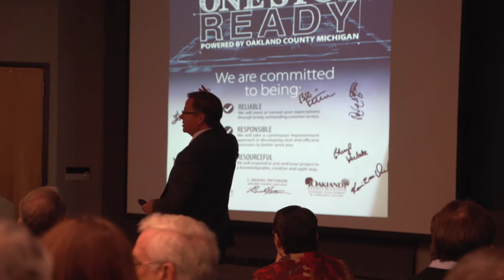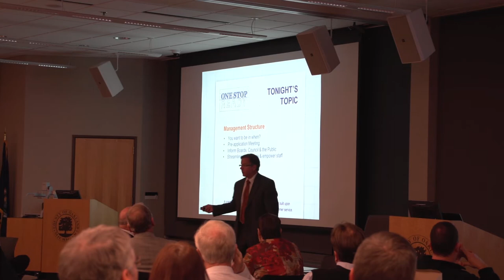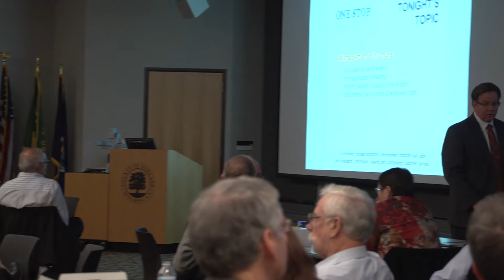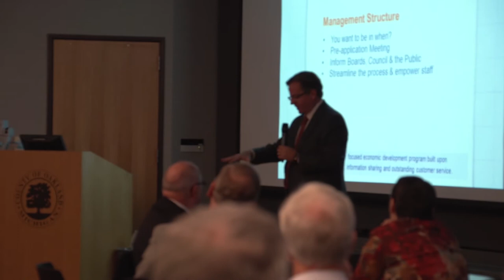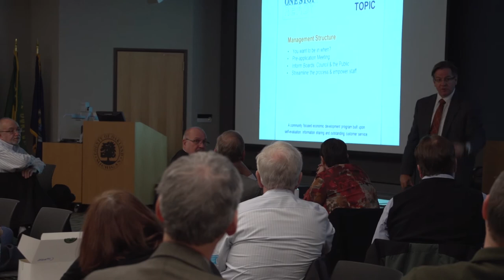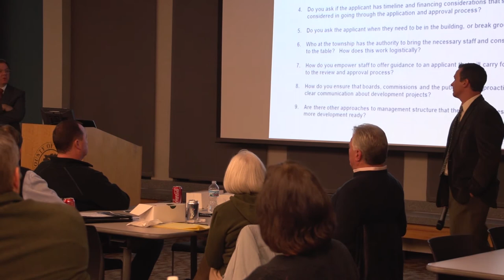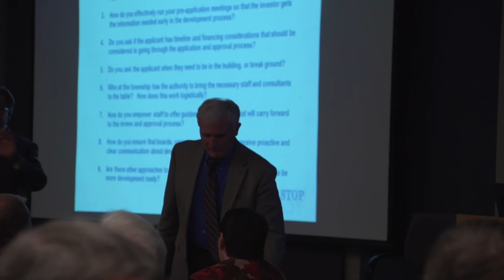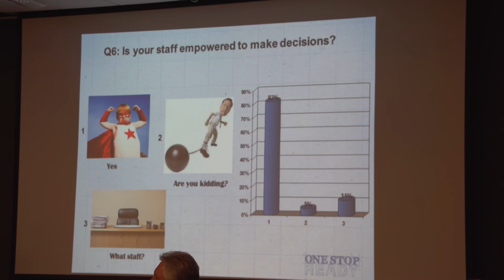One Stop Ready 2014- Session 4 - Management Structure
Oakland County's One Stop Ready Program encourages communities to capitalize on their strengths and refine their economic development processes for the purpose of implementing their community vision.
Last of four sessions, filmed live on 12/3/14